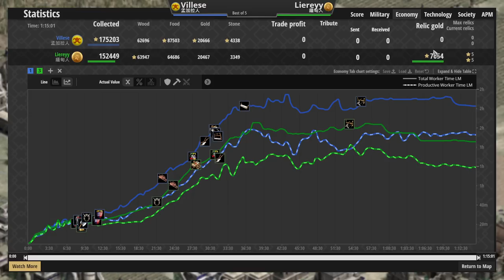【賽事精選 】人人都是趙雲的戟兵戳爆正面戰線，孟加拉戰車拉打操作秀好秀滿，雙法持續攻防戰打滿一小時 緬甸vs孟加拉 【世紀帝國2決定版&Age2】